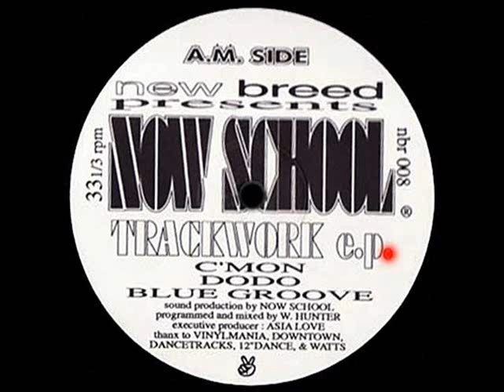Now School ''Trackwork EP'' - C'Mon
US House 1992 [New Breed]